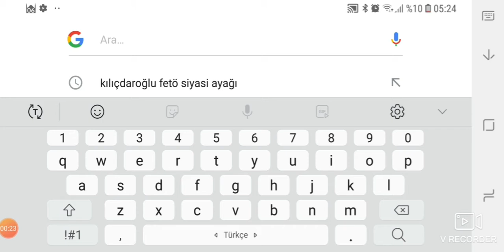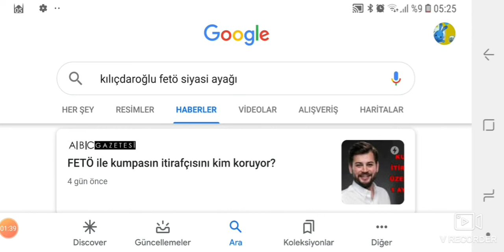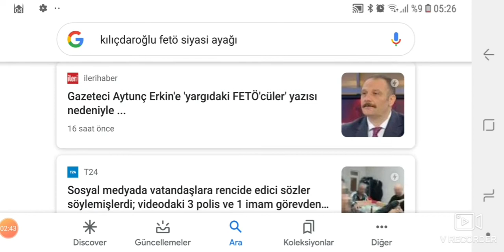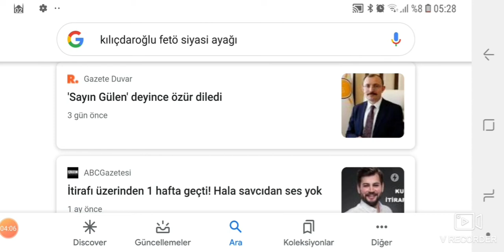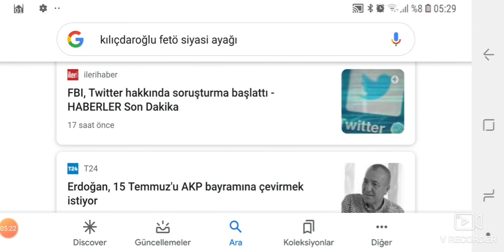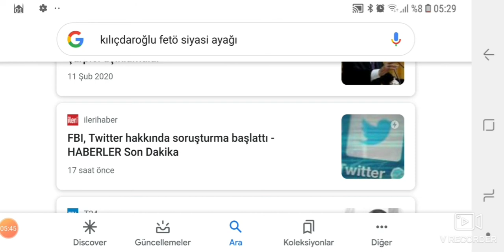Ak parti yada CHP Sosyal medyada hangisi daha aktif iktidar ve muhalefet partisi için sosyal medya d